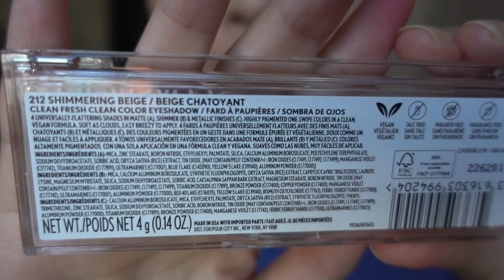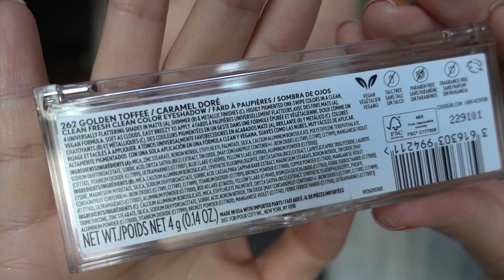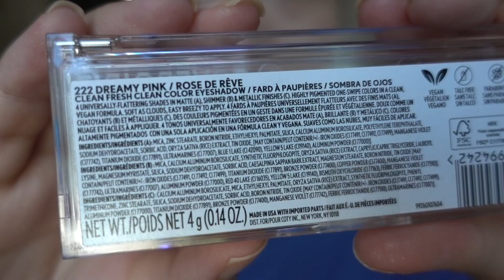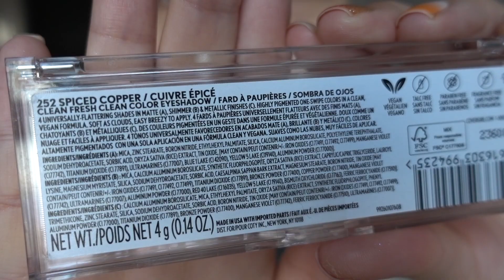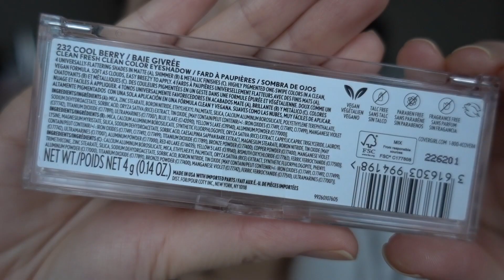Swatches/Review [Covergirl]clean fresh clean color eyeshadow ShimmeringBeige/GoldenToffee/DreamyPink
全网最早测评
5款上眼试色[Covergirl封面女郎]最新款clean fresh 4色眼影盘全系列测评shimmering beige/golden toffee/dreamy pink/spiced copper/cool berry
Swatches/Reviews [Covergirl] clean fresh clean color eyeshadow shimmering beige/golden toffee/dreamy pink/spiced copper/cool berry

色号: 212 shimmering beige/262 golden toffee/222 dreamy pink/252 spiced copper/232 cool berry